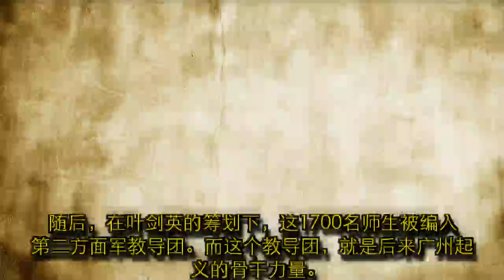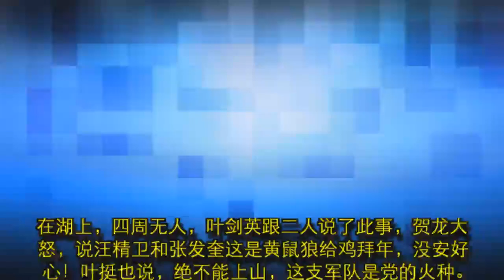叶剑英的这个能力，胜过十万雄兵，只有周恩来能比他更牛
在十大元帅中，叶剑英应该是最特殊的一个。叶帅虽然长期担任我军总参谋长，但基本上没有统兵打过仗，他更让人记住的，还是他的政治能力、统战能力，在这方面，恐怕也只有周恩来能比他牛。 毛主席曾评价叶帅“诸葛一生